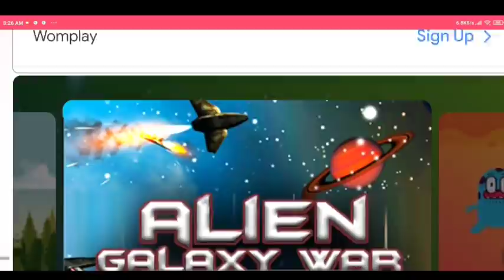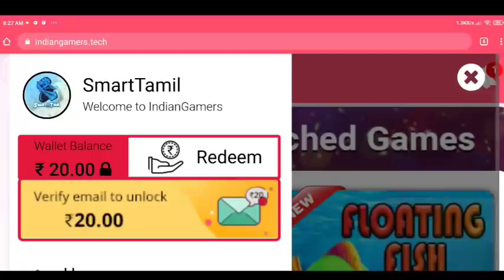Trick To Get Poker MP40 & MP5 | New 10 Diamonds Diamond Royal | Free Chrono In Free Fire Updates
form 2

1. Clash Squad will now be opened permanently!
2. New weapon - Desert Eagle now available in Clash Squad.
3. New Character - Notora
4. Lowered the difficulty to level up characters.
5. New Advanced Attachment for Kar98k, Vss, and M14.
6. The Anti-material launcher is now a secondary weapon.
7. Character page UI adjustment.
8. Players can now place markers on items for their teammates.
9. Dynamic weather now available in Classic mode.
10. Winterlands is coming soon!

About GAME

10-minute Survival Shooter!